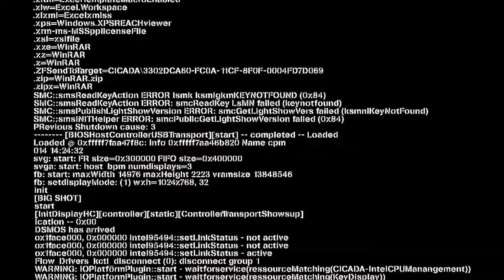"Degenerate" by: Darwin (Easy Demon) | Geometry Dash 2.1 | [FULL DETAIL SHOWCASE]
~ LINKS ~
Discord Server:

~ LEVEL INFO ~
Level name: Degenerate | ID: 78654896
Creator: Darwin
Length: 1:28 (Long)
Objects: 116.820
Rate: Epic Easy Demon
Song: Prism | By: Sharks & modus